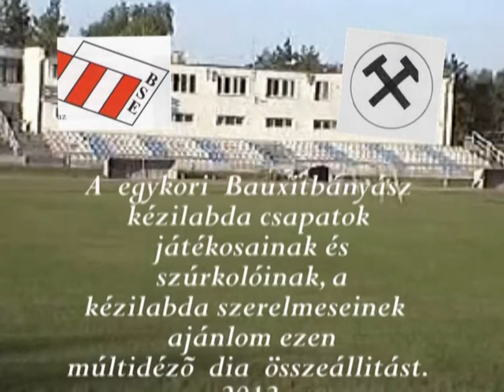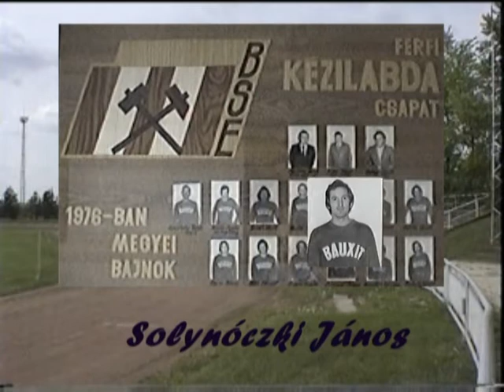Sportmagazin 2013.01.23.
- Rövid hírek, eredmények.
- Jó hírek a csarnokból.
- Múltba tekintő - Emlékképek a hajdani, NB I-be feljutó férfi kézilabda csapatról.